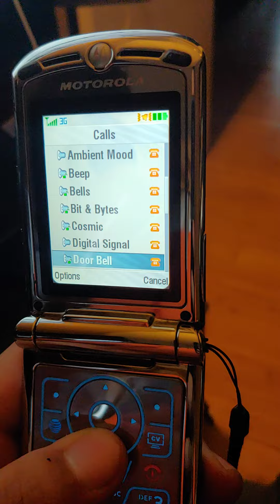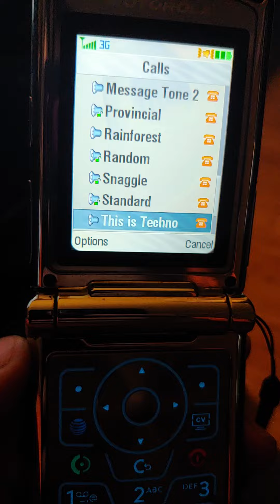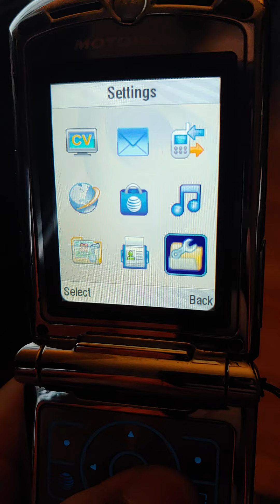Motorola RAZR V3XX Ringtones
Motorola V3XX AT&T Ringtones